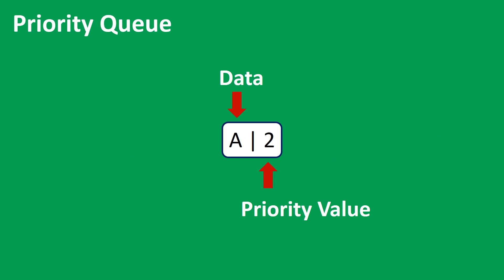Priority Queue Animations | Data Structure | Visual How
Priority Queue is a type of abstract data type in computer programming that represents a collection of elements where each element has a priority assigned to it. Elements in a priority queue are added and removed based on their priority, with the element having the highest priority being removed first.